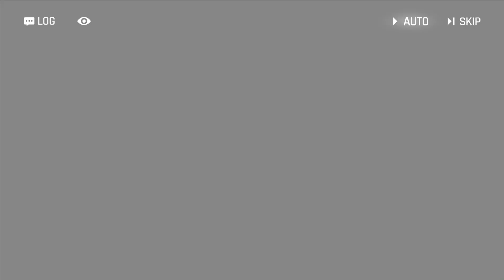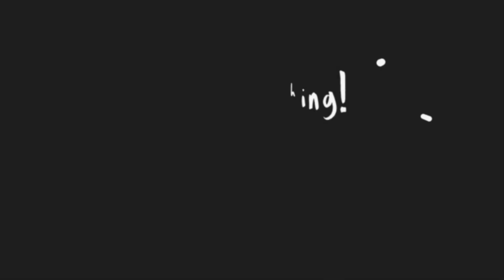[카운터사이드] 서브스트림 「리틀, 빈센트」 #1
카운터사이드 서브스트림 에피소드

사이프러스의 봄 「리틀, 빈센트」